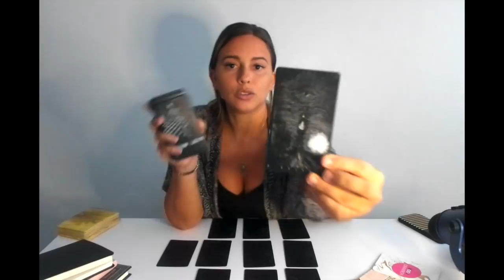LIBRA- There's a lesson to be learned here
15 dollar monthly subscriptions- Access to all videos